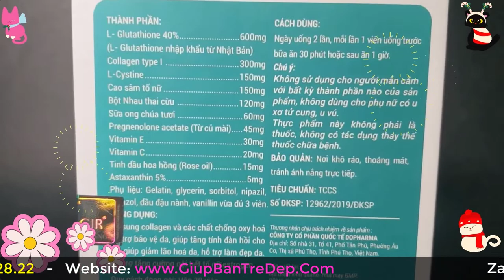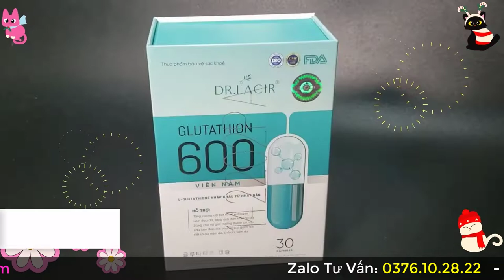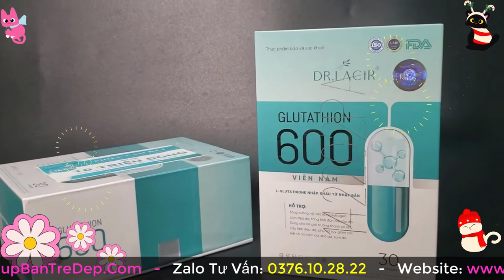Trắng da Glutathione 600 chính hãng mua ở đâu? Hàng xịn giá tốt nhất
Bạn có thể tìm mua ở những shop uy tín hoặc mua của shop giúp bạn trẻ đẹp bên mình. Bạn nên chọn đúng hàng chuẩn Glutathione 600 chính hãng để đạt được hiệu quả và an toàn nhất nhé.